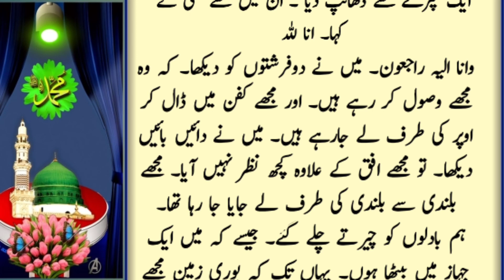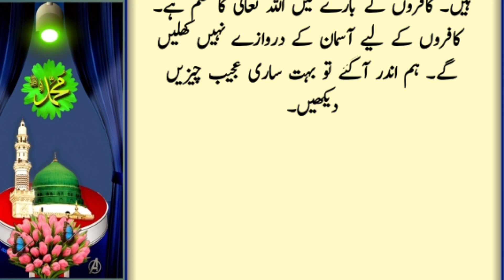Qabar mein mujh par kya beeti | Aik murday ki Kahani | part 1 😭